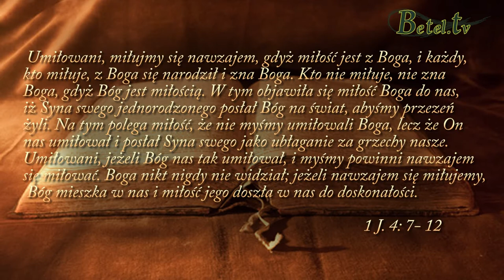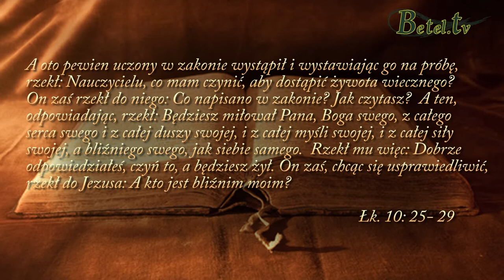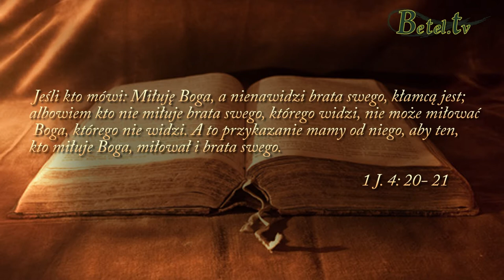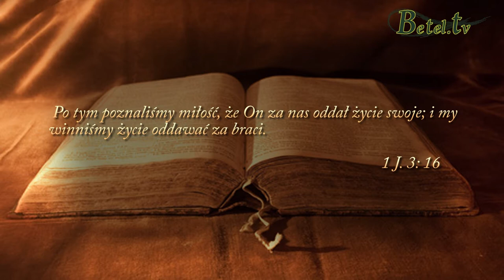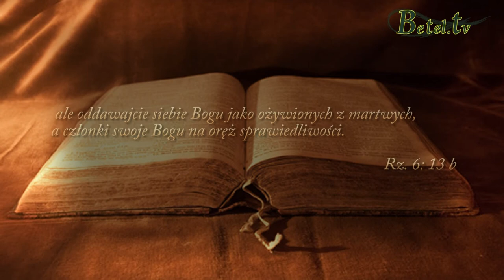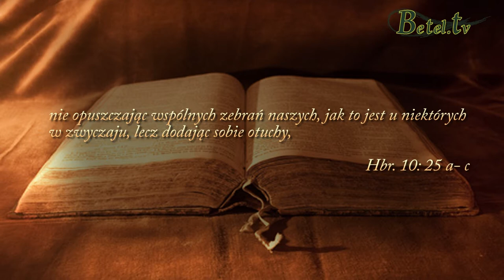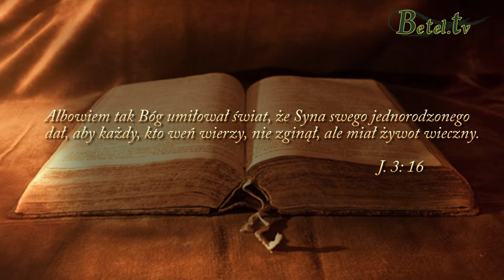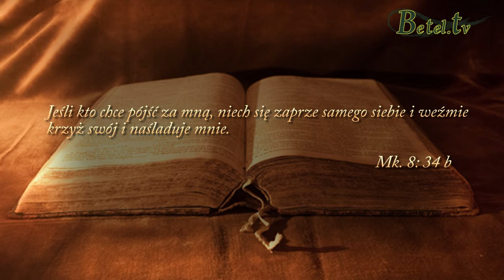Miłość największa siłą- pastor Dariusz Suszek